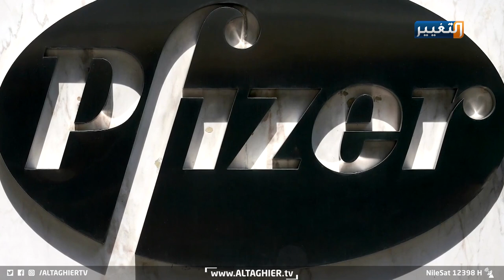لقاح مودرنا يحسم المعركة مع كورونا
المعركة مستمرة بين الإنسان وفيروس كوفيد تسعة عشر منذ نحو عام كامل، فالفيروس الذي أرعب العالم، وجعله عاجزاً أمام الوفيات والإصابات بعشرات الملايين، قادرٌ على التكيف والتطور، والإنسان المتخبطت بين عقاراتٍ وأدويةٍ ولقاحات، توصل أخيراً من بوابة شركةِ موديرنا الأميركية على لقاحٍ أثبت فعاليته بنسبةٍ اقتربت من خمسةٍ وتسعين بالمئة..